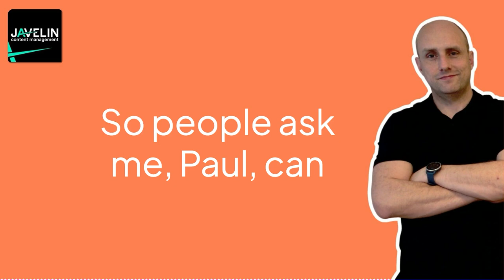The Challenge of Measuring Video Impact | Javelin Content Management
Unlock the mystery behind measuring the true impact of video marketing. Paul discusses the challenges faced in quantifying the success of video content and why traditional metrics might not always paint the full picture.

This chapter is a deep dive into understanding what success in video marketing really looks like and how to align your expectations with the realities of digital marketing. It's a must-watch for marketers seeking to grasp the nuances of video analytics and ROI.

Get in touch if you're curious 🤩

Javelin Content helps you get the ideas out of your head, into video, and out to your socials with our unique "Record & Repurpose" method.  Get in touch today to find out how we can transform 30 minutes' worth of video into 200+ digital assets.  Build it before you need it!!